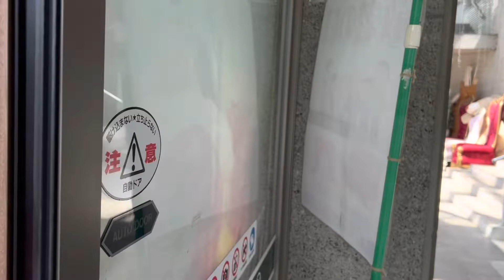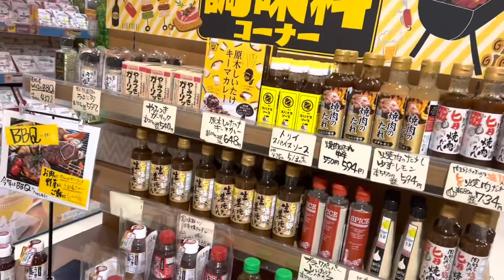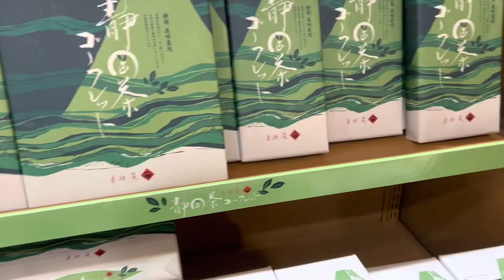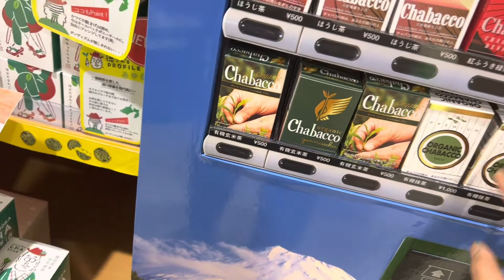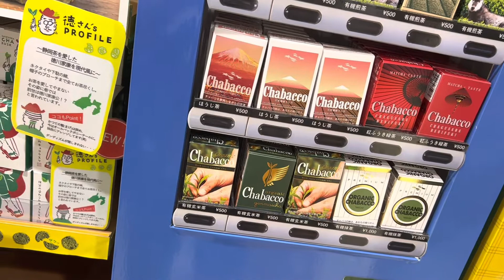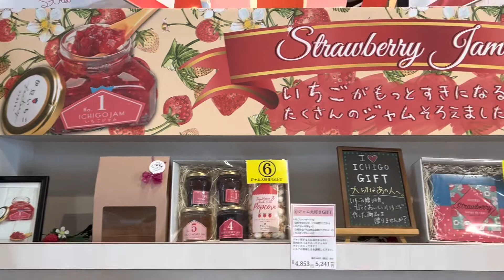Pasalubong center japan